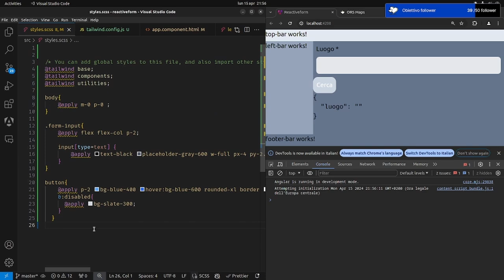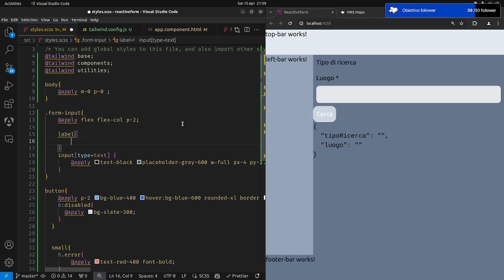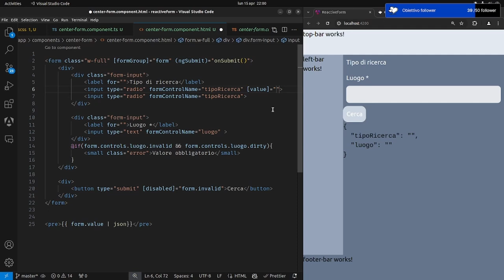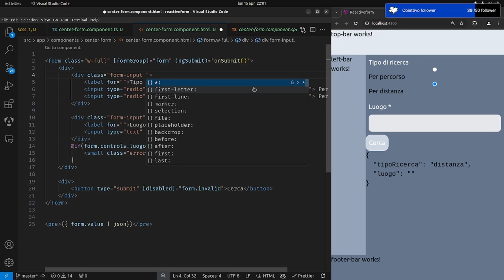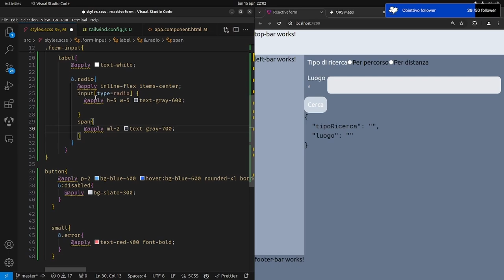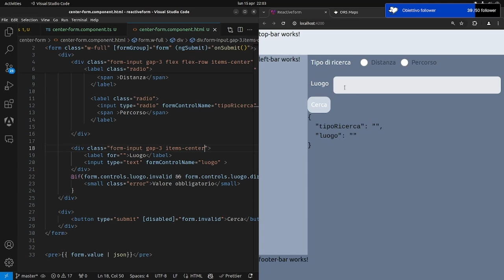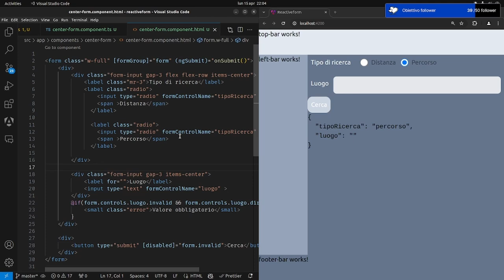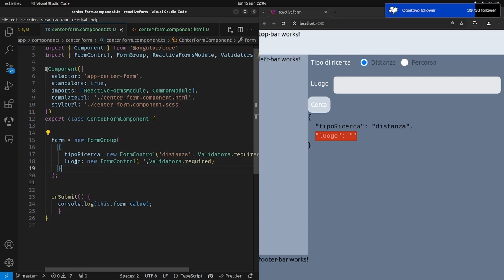Angular 17 - Reactive Forms Parte 2 : Validators e Radio Buttons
Scopri come sfruttare al meglio i Reactive Forms in Angular 17 con questa guida dettagliata! 🎉 In questo video, esploreremo come utilizzare Validators per aggiungere controlli e regole ai tuoi form, garantendo dati accurati e validi, e impareremo a gestire i Radio Buttons per migliorare l'interattività delle tue applicazioni Angular. 💻

Perfetto per chi vuole migliorare le proprie abilità Angular, questo video fornisce un passo a passo chiaro e pratico che ti permetterà di implementare questi elementi nei tuoi progetti in modo professionale. Non perdere l'occasione di rendere i tuoi form ancora più performanti ed efficienti! 🔥

Guarda ora e approfondisci le basi per creare applicazioni Angular robuste e scalabili!